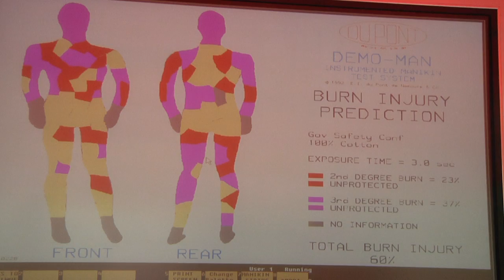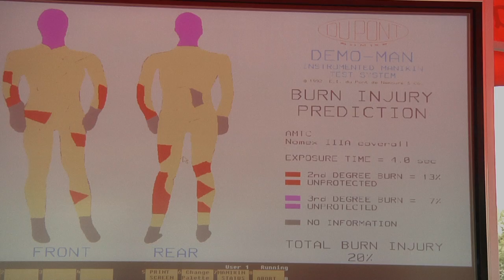Flight Suit Burn Test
Rotorcraft Pro Media Network was on location at the 2013 Air Medical Transport Conference in Virginia Beach, USA when Nomex was performing burn tests on flight apparel.